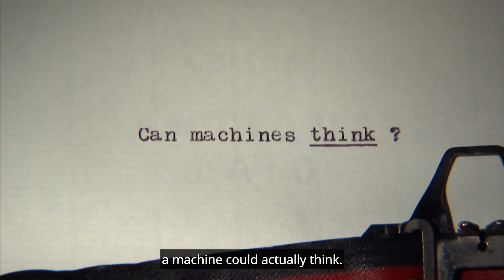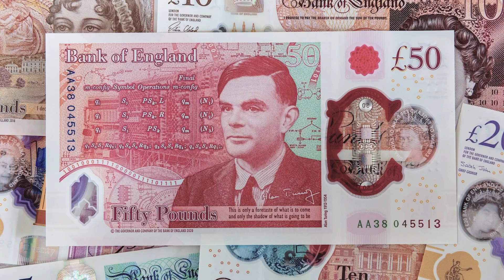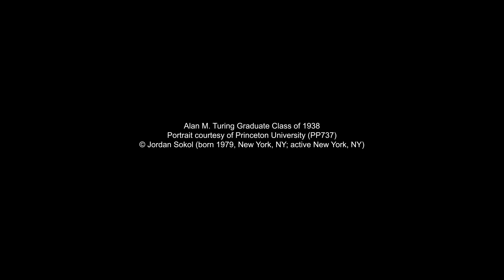Turing the Man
The ACM A.M. Turing Award, often referred to as the "Nobel Prize of Computing," is ACM's most prestigious technical award. It is given for major contributions of lasting importance to computing and is accompanied by a cash prize of $1,000,000, which in recent years has been underwritten by Google, Inc. Recipients are invited to give the annual A.M. Turing Award Lecture.

The A.M. Turing Award is named in honor of Alan Mathison Turing (1912–1954), a British mathematician and computer scientist. He made fundamental advances in computer architecture, algorithms, formalization of computing, and artificial intelligence. Turing was also instrumental in British code-breaking work during World War II.